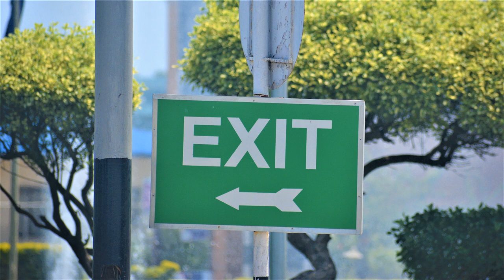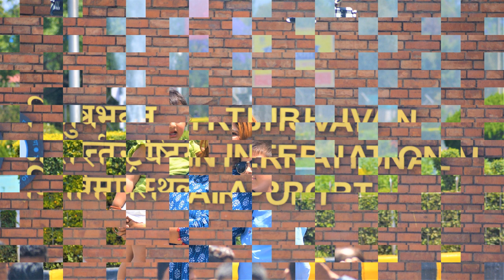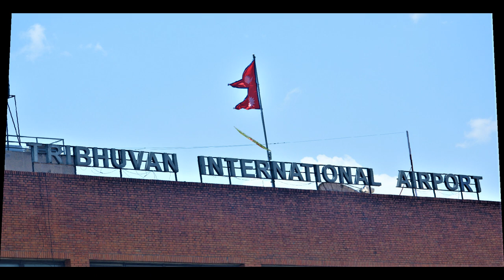Airport Photo-Shoot With Nikon D5200